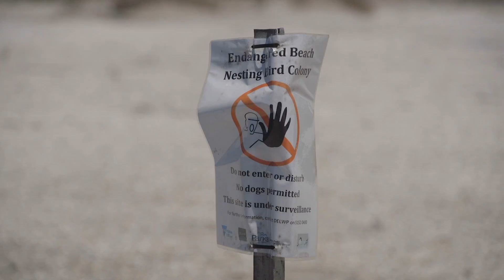Gippsland Lakes Outer Barrier and Pelican Island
This video is about work being done to protect Traditional Owner Country of the Gippsland Lakes Outer Barrier.

Video filmed by Darryl Whittaker DJTV